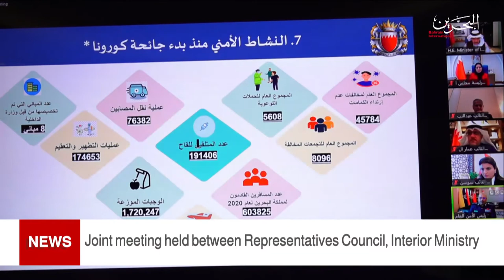BAHRAIN NEWS CENTER : ENGLISH NEWS 10-02-2021